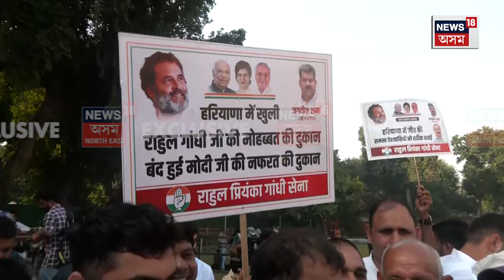Haryana Election Result | হাৰিয়ানাত কংগ্ৰেছৰ অগ্ৰগতি। কংগ্ৰেছ কৰ্মীৰ বিজয়উল্লাস | ResultsWithNews18